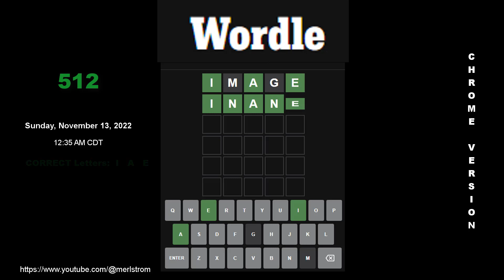WORDLE ⫸ 512 ⫷ Sunday, November 13, 2022 @ 12:35 AM CDT ➔ 2/6 ⫸ Chrome Browser Version ⫷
Date Played & Recorded:  November 13, 2022 @ 12:35 AM CDT
Degree Of Difficulty:  EASY, depending on the FIRST WORD PICKED.